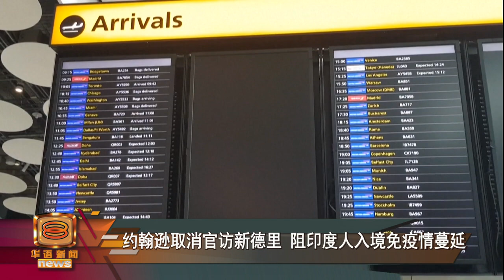【疫情失控死亡病例破千 印度新冠遗体堆积如山】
印度的新冠疫情逐渐失控，新增病例三个星期内每天暴增6位数病例，死亡病例更是节节攀升！当地坟地和火葬场几乎每天都有数百名死者家属在坟场外等候埋葬和火化，送至亲最后一程。由于印度疫情告急，英国和香港将这个人口大国列入极度高风险国家，禁止航班入境。